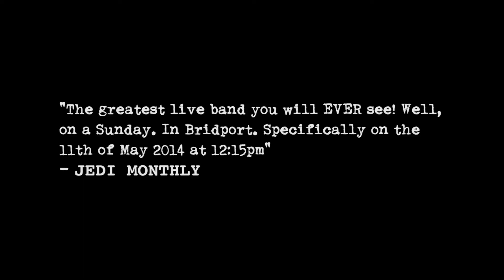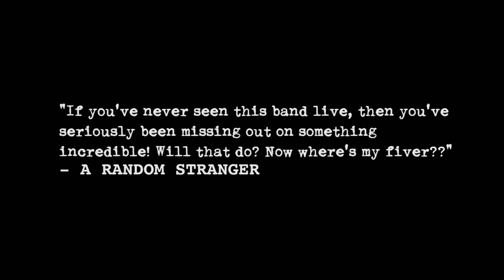y'STREL's BAND - Ropewalk Fair, Bridport (trailer)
Come and see us play on Sunday 11th May 2014 at 12:15pm at the Ropewalk Fair on the Millenium Green (off Rax Lane) in Bridport.